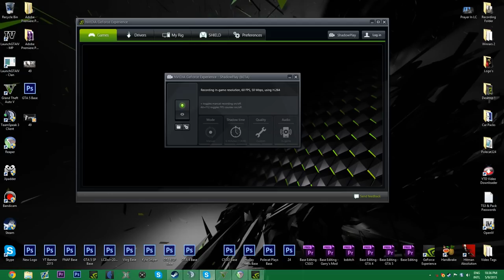GTA 5 Online PC | Ep. 52 - Door Breaker! (LSPDFR)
►People in this video, check them out!

►Polecat324

▼Intro & Credits music in order by appearance
►Intro: ''Windfall'' by TheFatRat